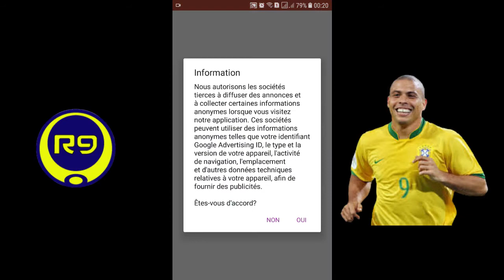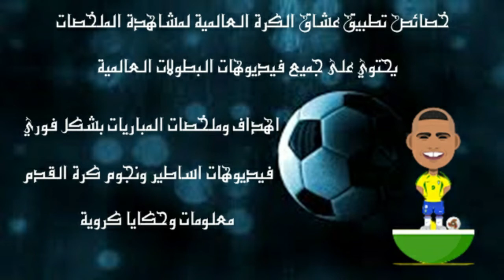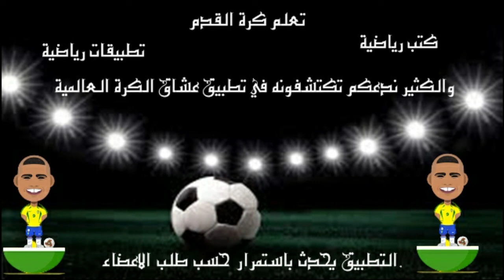تطبيق عشاق الكرة العالمية -افضل تطبيق لمشاهدة اهداف وملخصات المباريات 2020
يعتبر تطبيق عشاق الكرة العالمية من أفضل التطبيقات الناقلة لملخصات واهداف المباريات العالمية والاوروبية حيث يمكنك من مشاهدة تحليل للمباريات وذلك بشكل يومي وفوري.
تحميل التطبيق :
لمن فاته مباريات اليوم,لمن فاته مباريات اليوم !!
شاهد جميع اهداف مباريات اليوم,
جميع اهداف وملخصات اليوم,
اهداف اليوم,
أهداف مباريات اليوم كامله,
ملخصات واهداف,
جميع أهداف مباريات اليوم,
مباريات اليوم,
اخواني اخواتي الكرام لمشاهدة ملخص و اهداف  المباريات زوروا موقعنا :
مدونة رياضية تهتم بأساطير الرياضة و تاريخهم و اهم المحطات في حياتهم الى جانب الاهتمام بكرة القدم و كل مايتعلق بها من أحداث و منافسات قارية و عالمية الى جانب تقديم ملخصات لأهم المباريات العالمية.
نرجو من اخواني الدعم بالتعريف بمواقعنا و شكرا
اقرأ ايضا :
مسيرة اللاعب غيرد مولر
تاريخ فريق ريال مدريد منذ تأسيسه
نرجوا من إخواني و أخواتي الكرام فضلا و ليس أمرا دعم قناة كتاب في دقائق التي تقوم بتلخيص الكتب الدينية و الفكرية و السياسية. و تهدف إلى تشجيع المواطن العربي على القرأة و المطالعة و شكرا جزيلا